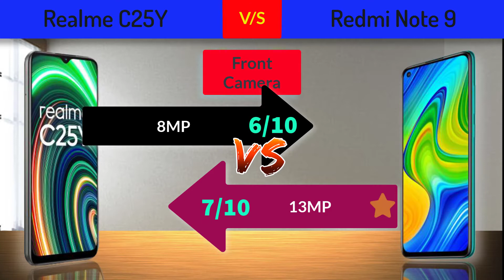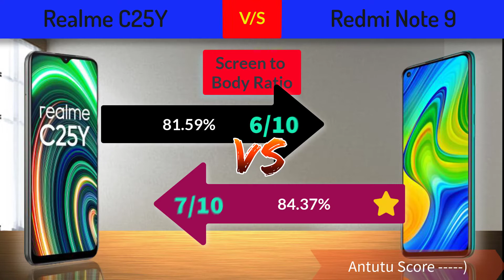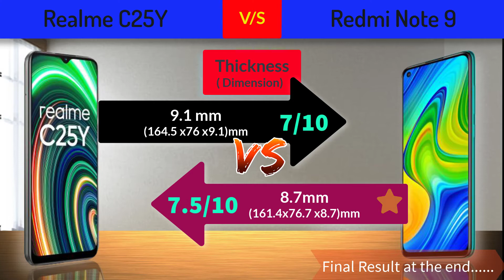Realme C25y vs Redmi Note 9 4G || Detailed-Comparison, Antutu, camera etc 🔥Winner is?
Redmi Note 9
⚡  Realme c25y vs Redmi note 9 4G || Full Comparison, Camera, display etc.||🔥 Winner is??✨ ETS
New Launched Best  5G,4G smartphone under rs 15k, 10k,8k || Top mobile under 9,999 in India 2021🔥see the video below

Easytechstudy,